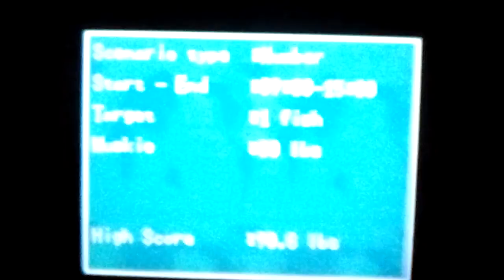Professional Fisherman's Tour Northern Hemisphere gameplay for Nintendo DS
At least this time I didn't mess up  like the first gameplay video of this
And little bit of muskie fishing